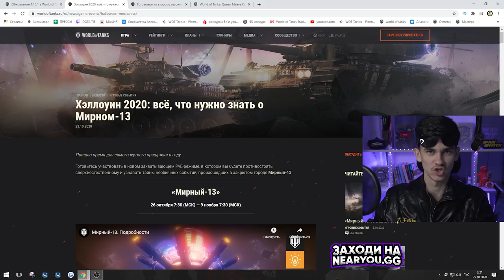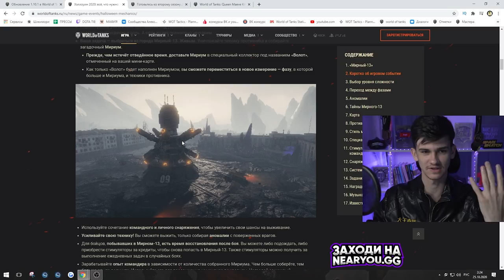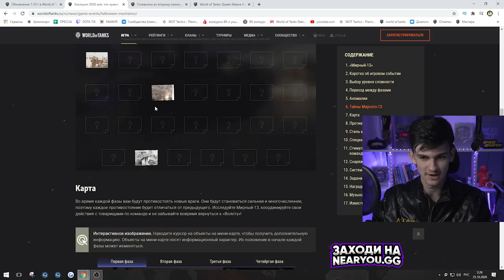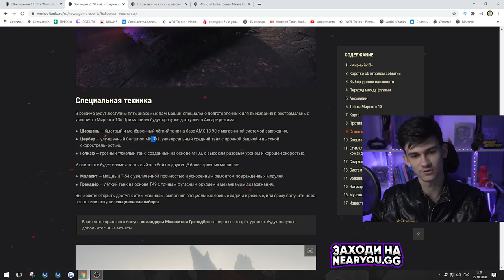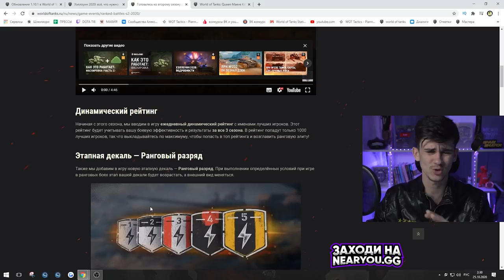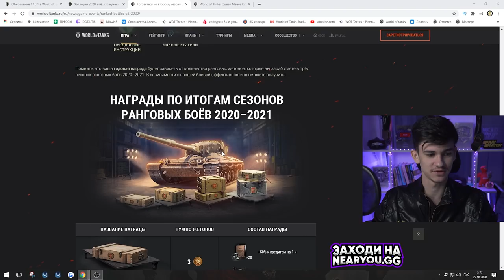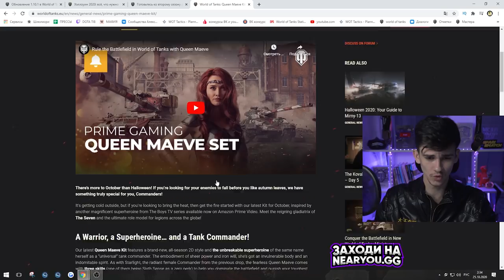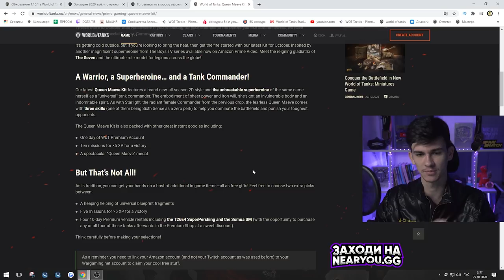ГОРЯЧИЕ НОВОСТИ WoT#1 от Бати_Ю: «Мирный-13», Ранговые Бои, Королева Мэйв!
► Сегодня будет первое полноценное новостное видео по игре World of Tanks, которое затрагивает сразу же 3 игровых события в конце октября и начале ноября 2020 в WoT – это «Мирный-13» - новый захватывающий PvE-режиме, в котором вы будете противостоять сверхъестественному искусственному интеллекту и узнавать тайны необычных событий, произошедших в закрытом городе Мирный-13, какие награды и 3D-стили можно получить по итогам события Мирный 13 WoT, а также как играть в данном игровом событии, вторая новость – это Ранговые Бои WoT 2020 2 сезон, где я расскажу вам об особенностях 2 сезона, новых наградах и изменениях, которые произошли во втором сезоне ранговых, а последняя новость – это новый набор от Amazon Prime и Wargaming посвященный сериалу про супергероев «Пацаны» англ. «The Boys» под названием «Королева Мэйв», где вы получаете прем танки 8 уровня в аренду, а также уникальный 2D-стиль и командира экипажа Мэйв с 3 перками и кучу других подарков. Всё это в горячем выпуске новостей WoT от Бати_Ю!